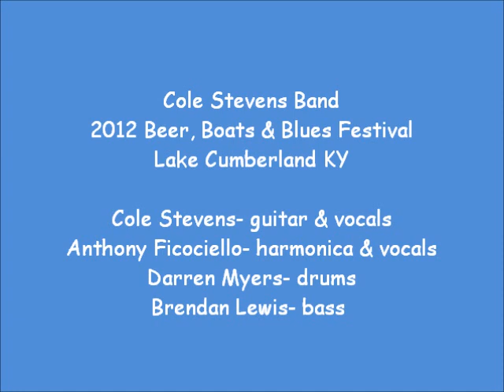Rock Me Baby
Cole Stevens Band @ Beer, Boats & Blues Festival
Cumberland Lake KY 2012

Cole Stevens- guitar & vocals
Anthony Ficiciello- harmonica & vocals
Darren Myers- drums
Brendan Lewis- bass